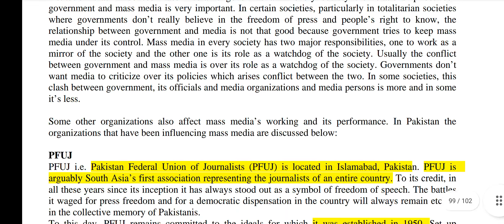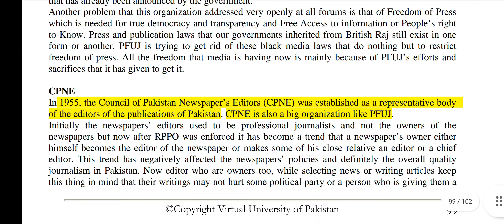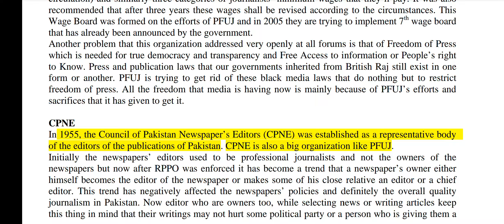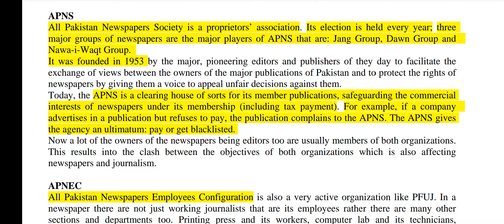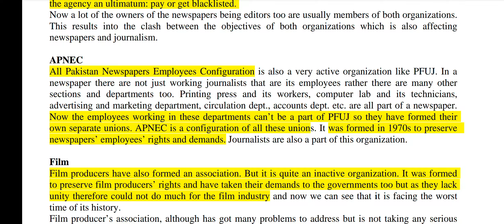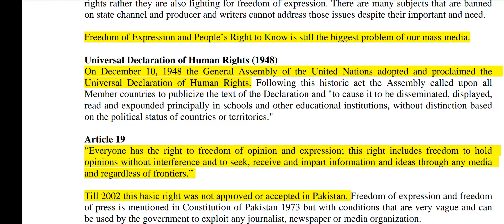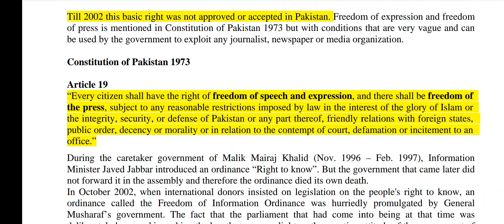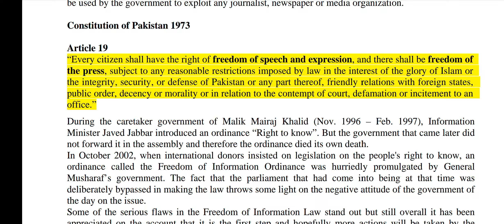MCM 304 || Lecture 45 || Mass Media In Pakistan || Short Lecture VU || Lectures